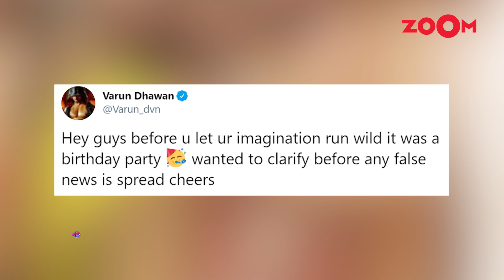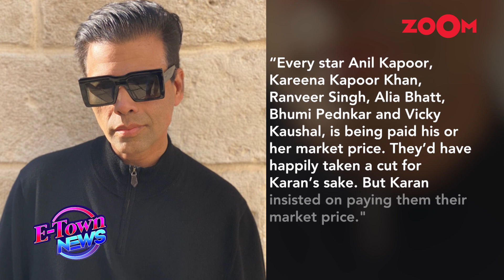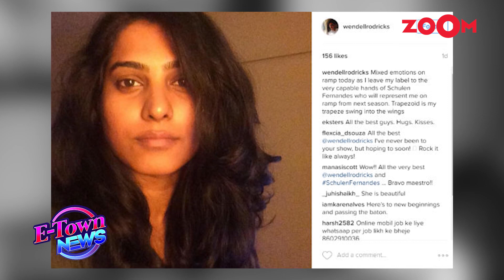Varun-Natasha ENGAGED? | Kartik-Sara's SPECIAL Valentines Day date | E-Town full episode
18:23 - Wendell Rodricks passes away: Award-winning fashion designer dies at the age of 59 in Goa
11:44 - Siddhant Chaturvedi hopeful for India winning Oscar after seeing Parasite win
08:33 - Did Varun Dhawan and Natasha Dalal finally get engaged? | Bollywood Gossip
15:30 - Karan Johar FINALIZES the budget of his multi starrer film Takht at THIS amount? | Bollywood Gossip
00:48 - Kartik Aaryan & Sara Ali Khan's Valentines Day date, relationship advice, love life | Love Aaj Kal